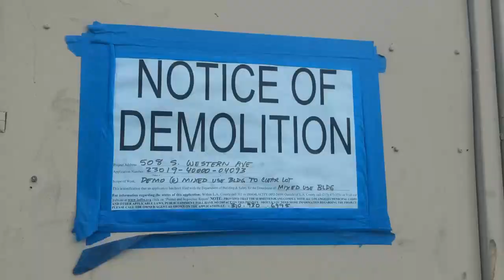What happened to Café Jack, Koreatown's Titanic-themed coffee shop?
A peep under the fence where a demolition permit has been posted reveals there has been an accident!